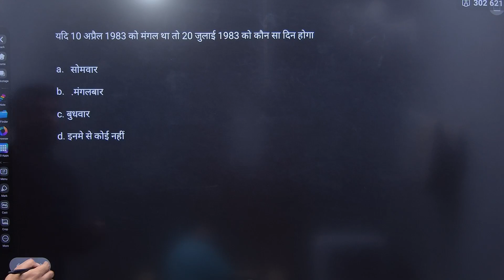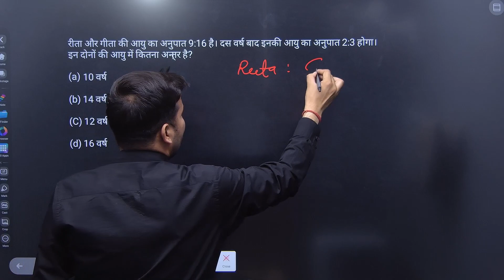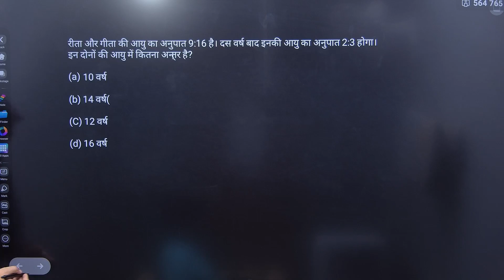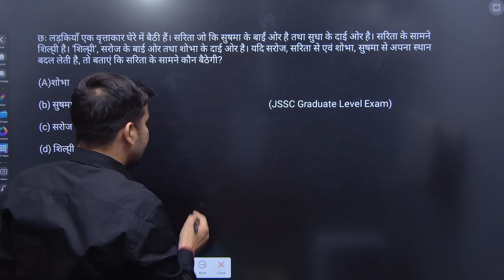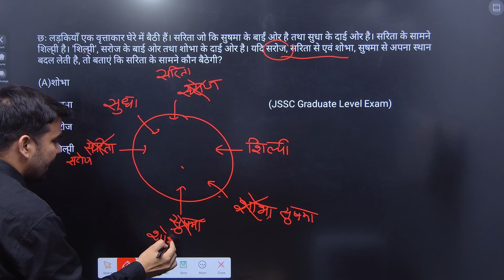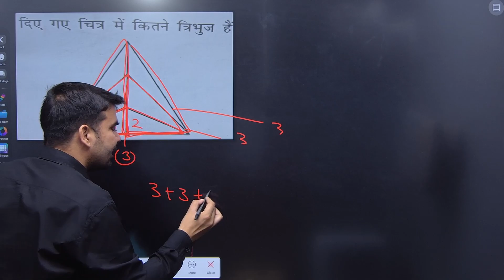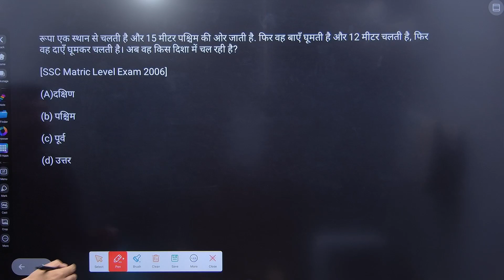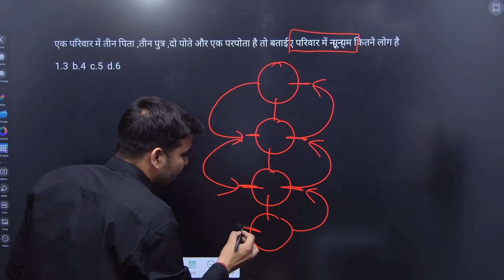||REASONING PRACTICE SET 13|UPP | DSSSB | RPF | CPO | GD | SSC |BANK| RAILWAY| BY ANKIT SIR| CPA MBD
Logical Reasoning

Deductive Reasoning

Inductive Reasoning

Analytical Reasoning

Critical Thinking

Problem Solving

Abstract Reasoning

Verbal Reasoning

Non-verbal Reasoning

Spatial Reasoning

Numerical Reasoning

Pattern Recognition

Cognitive Skills